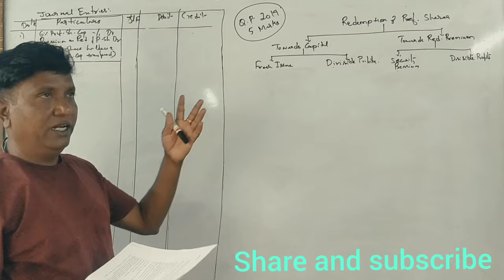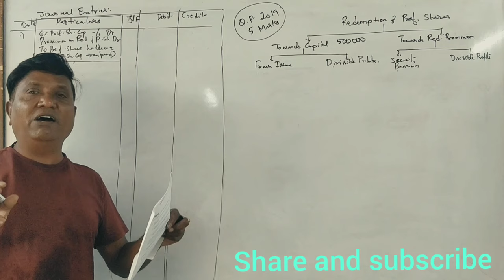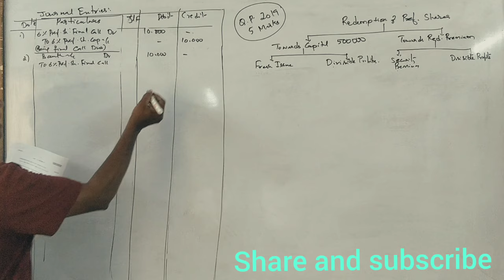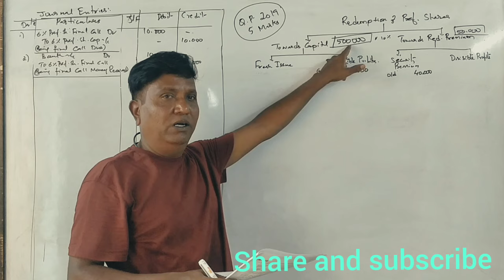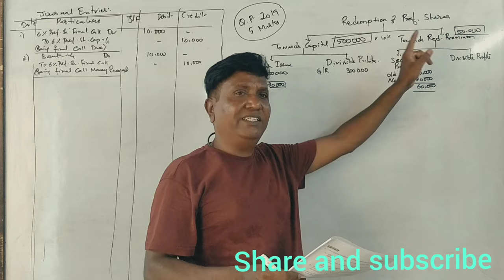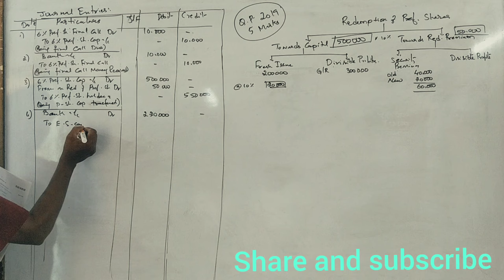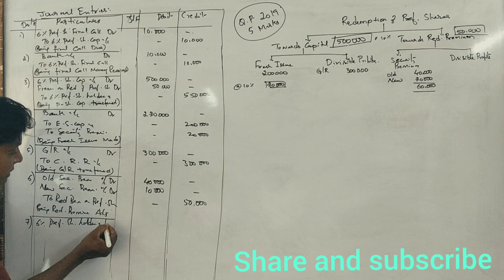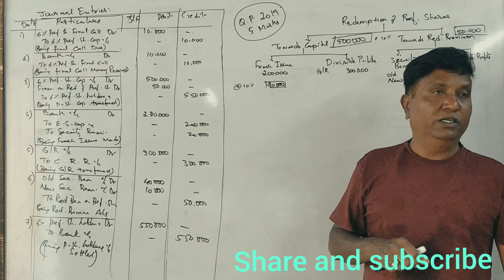ACA 4th Sem B.Com (NEP Syllabus) Redemption of Preference Shares - 2019 Question Paper 5 Marks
Advanced Corporate Accounting 2019 Question Paper solved for 5 Marks.  Advanced Corporate Accounting 2019 Question Paper